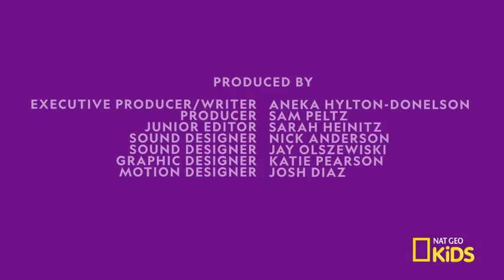Cool Facts About Sharks | Things You Wanna Know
Did you know there are over 300 different species of sharks in our oceans? Narrated by Cassandra Kubinski.

About Things You Wanna Know:
Discover cool fun facts about space, bugs, animals, dinosaurs, and so much more.